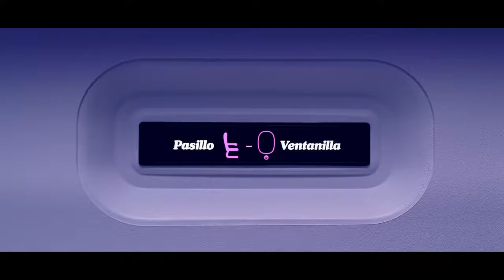"Pasillo o Ventanilla - Trailer" - Air New Zealand - Don